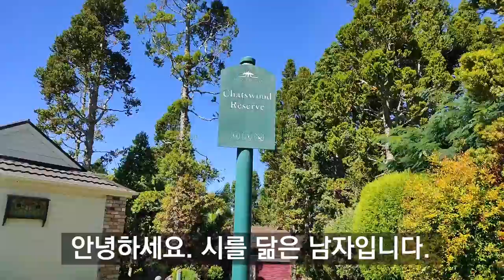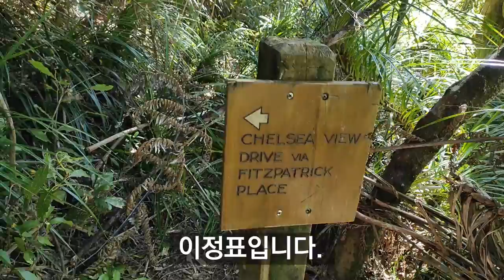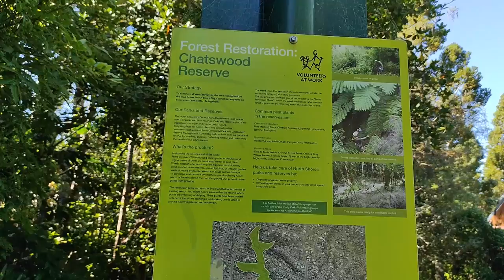ChatswoodReserve(체스우드리저브)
체스우드 리저브를 걸어봤습니다.
리저브인 줄 알았는데 정글이었네요.
코로나로 인해서 제대로 리저브를 걷지도 못했습니다.